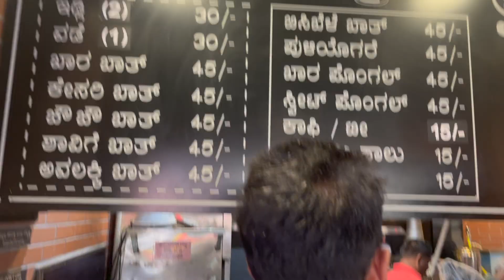Veena Stores-Can a well known eatery , a bangalore landmark, become an icon for Green/ESG retail Biz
Veena stores is a popular eatery situated on the bustling  Margosa road, Malleshwaram, Bengaluru . It has existed in the same place since 1977 when its Owner Mr Suryanarayana , set up a small 150 square feet condiment and tiffin center . The fare was and  is ,strictly vegetarian serving ,,South Indian snack or tiffin  items, usually had during early mornings and early evenings . Now the place has expanded  to 600 square feet  but still does not allow for much movement on account of the rush of people.
The place is open for 5 hours each day from 6.30 AM in the morning and from 3.30 PM  in the afternoon . They operate only half a day on Sundays . Every day more than 3000 customers jostle in and out of this tight eatery balancing their plates and cups but most often  with a pleasant relish. Such a large onslaught of customers is managed efficiently day in and day out by the staff and the management ,who are there to oversee the operation all the time.
Importantly and Pertinently for us, the place is largely clean and the kitchen shows good hygiene. Every item is prepared and served under the public gaze. The plates and the spoons are from recyclable materials. The disposal of the wet and dry waste is handled effectively  and it serves as an example to other outlets . The water consumption is kept to the minimum and all ingredients are sourced from the hinterland , measured to a proportion and prepared fresh . The pricing of the product is absolute value and caters to the  working class and their  families.
Veena Stores is an example of a green quick service restaurant  business in a seemingly difficult and challenging environment . There are scores of other authentic eateries in the area and in the city as well , which do the same with panache . They keep the city and its hard working people going and at the same time , show minimalism , serve authentic and healthy  recipes , We express our gratitude to the staff and entrepreneurs of these small enterprises.